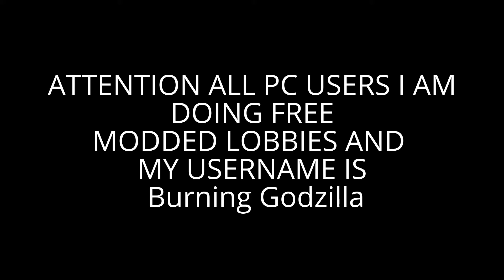GTA V 1.33 PC MODDED LOBBIES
MY FRIEND IS MODDING FOR FREE ON PC AND HIS NAME IS Burning Godzilla